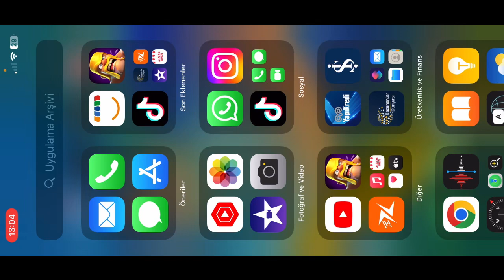CLAS OF CLANS DA EN KOLAY 3 LÜK TH 16 ATILIYOR 🙂🙂🙂